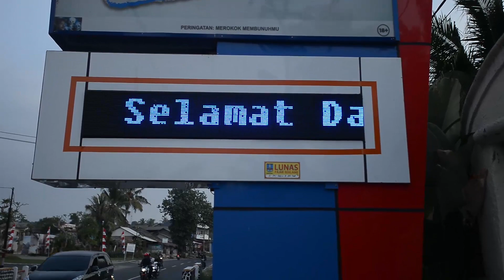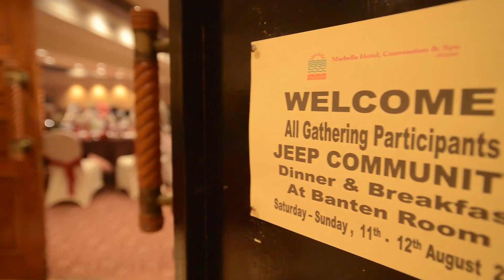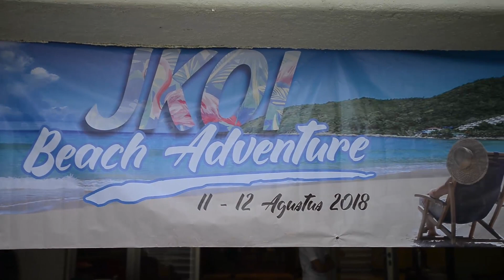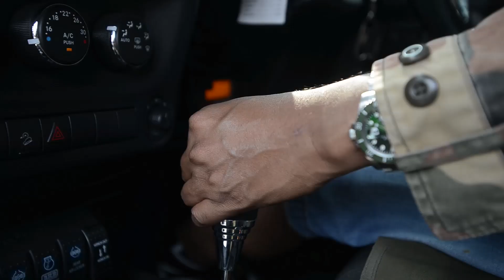JKOI Beach Adventure Part 2 - Road to Anyer Marbela